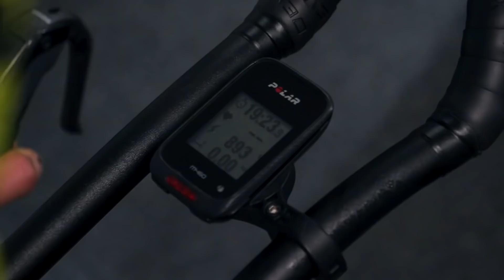Will I Lose My Fitness? | Triathlon Training Explained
Are we losing our fitness? We're investigating the truth behind the phrase 'use it or lose it', just how quickly do we lose our fitness when we stop training? Heather is here to share!

A big thanks to Dan from Endure IQ for helping us with this one!

If you'd like to contribute captions and video info in your language, here's the

📹 Are You Running Too Fast?
📹 Here's What Happens To Your Body When You Stop Exercising!

Beach Day - Dylan Sitts
Child Lock - Guustavv
Good Luck with Your Dreams - DJ DENZ The Rooster
Like a River (Instrumental Version) - Nbhd Nick